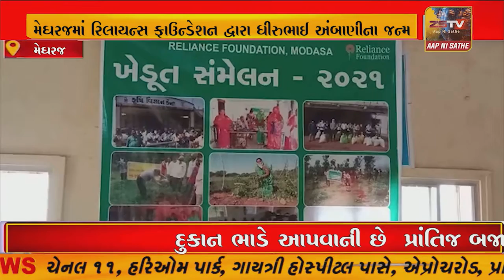મેઘરજમાં રિલાયન્સ ફાઉન્ડેશન દ્વારા ધીરુભાઈ અંબાણીના જન્મ દિવસ નિમિતે કિસાન સંમેલન કાર્યક્રમ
અરવલ્લીના મેઘરજમાં રિલાયન્સ ફાઉન્ડેશન દ્વારા ધીરુભાઈ અંબાણીના જન્મ દિવસ નિમિતે કિસાન સંમેલન કાર્યક્રમ હાથ ધરાયો હતો.અરવલ્લી જિલ્લામાં રિલાયન્સ ફાઉન્ડેશન છેલ્લા ઘણા સમયથી ગ્રામવિકાસની સાથે સાથે ખેતી અને પશુપાલન વ્યવસાયને વેગ તે ઉદેશ્યથી દર વર્ષ ની જેમ 28 ડિસેમ્બર ધીરુભાઈ અંબાનીના જન્મ દિવસ નિમિતે આ સાલે પણ મેઘરજ ખાતે ખેડૂત સંમેલન કાર્યક્રમનું આયોજન હાથ કરવામાં આવ્યું હતું//ZSTVNEWS//